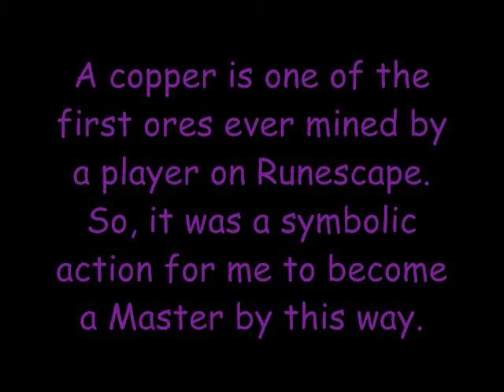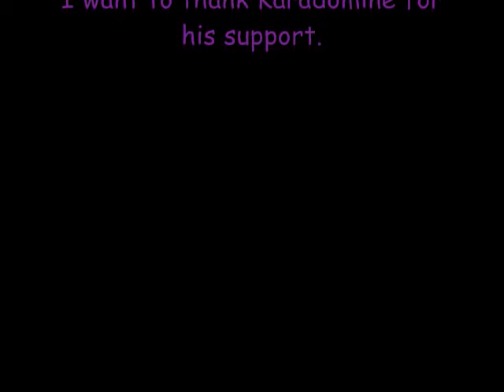99 Smithing Runescape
Capirouette is gettin 99 Smithing on Runescape.